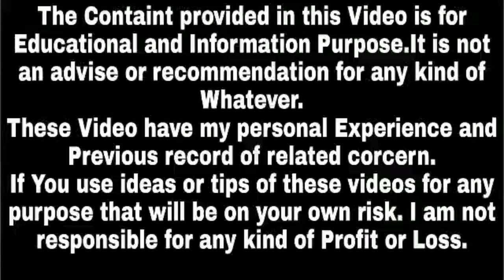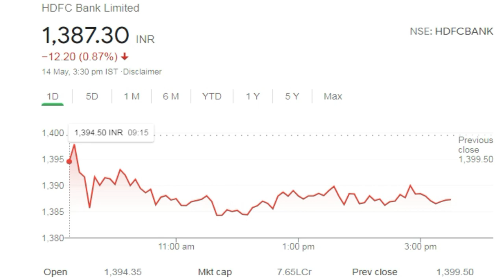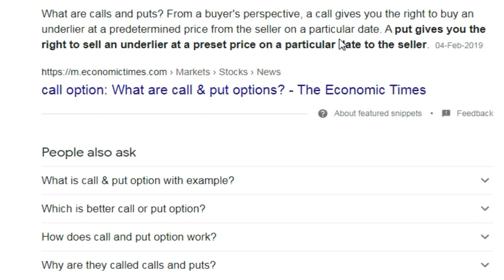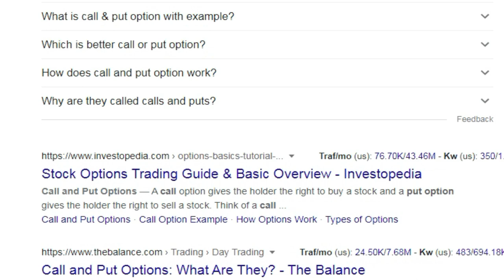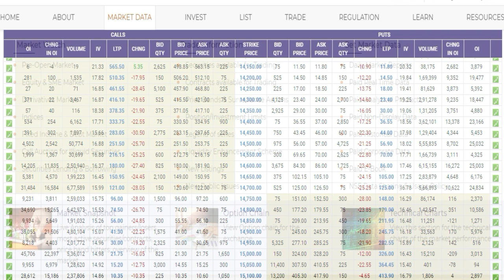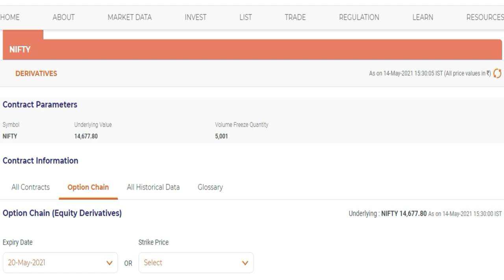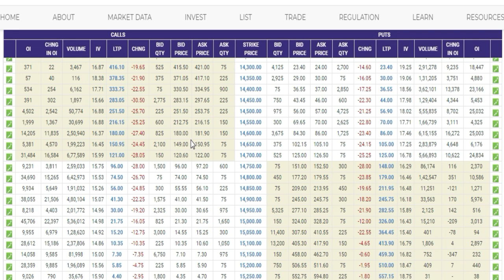What is Call and Put Option ? Puts and Calls for Beginners | Options Trading for Beginners